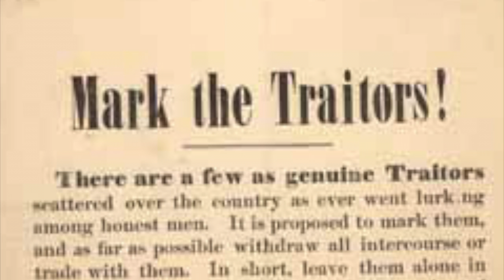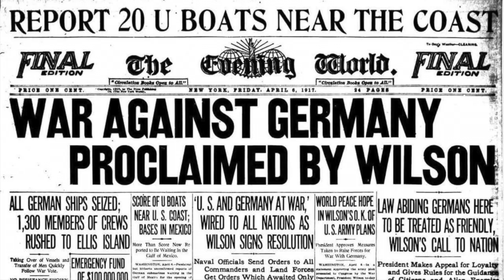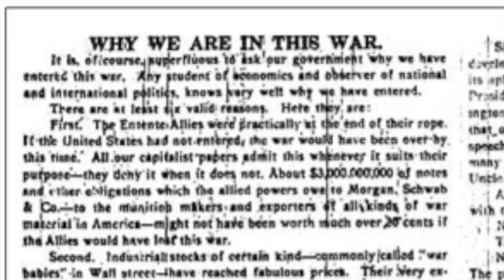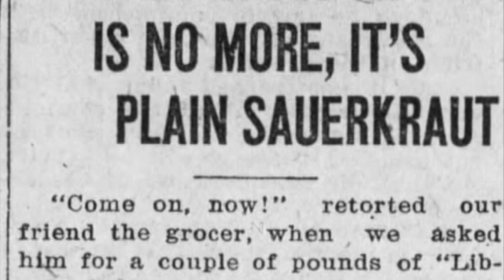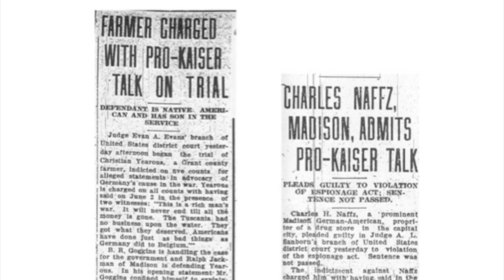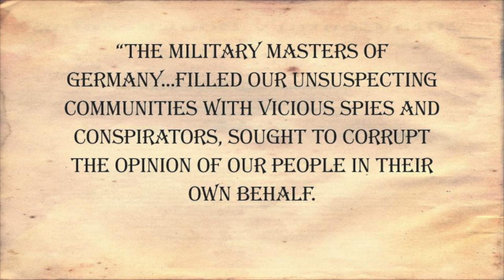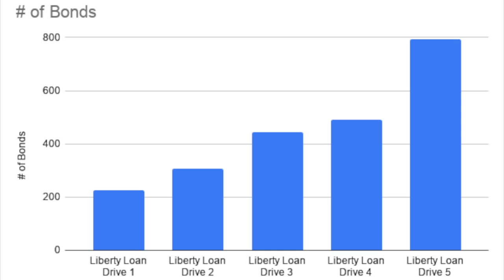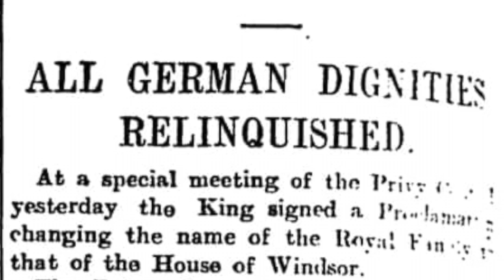The Hyper-Patriots:Overcoming Anti-war Sentiment in Wisconsin During WWI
Ingrid Steinbock's National History Day Project 2020